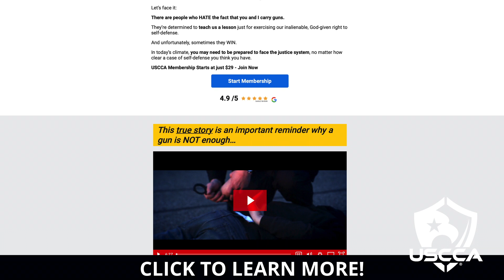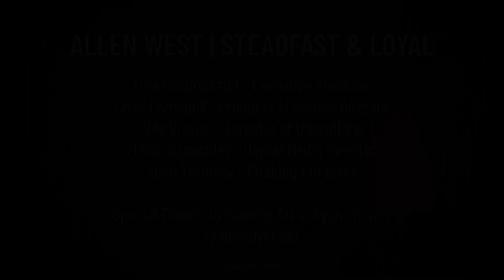Allen West | Steadfast & Loyal | Monologue - 12.21.22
We take on the weaponization of the federal government in this episode of SteadfastAndLoyal!

Substack: AllenWest.substack.com